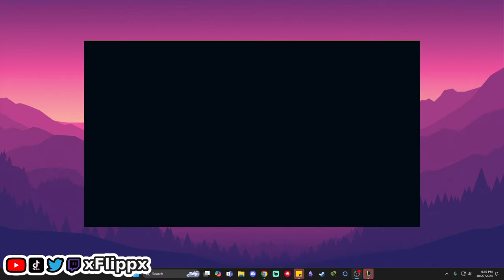The MOST FUN 1V1 TOP LANE I'VE PLAYED IN A LONG TIME... (League of Legends)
Comment “I love Darius!" so I can notice you!

In this video I play as Darius in the Top lane in the game of League of Legends. I play against Jax, a top laner 1 v 1 specialist. We create fun, exciting and nail biting fights and skirmishes all through out the video. We ended up winning the game, but this is the most fun game of League of Legends I had in a long time. Enjoy!